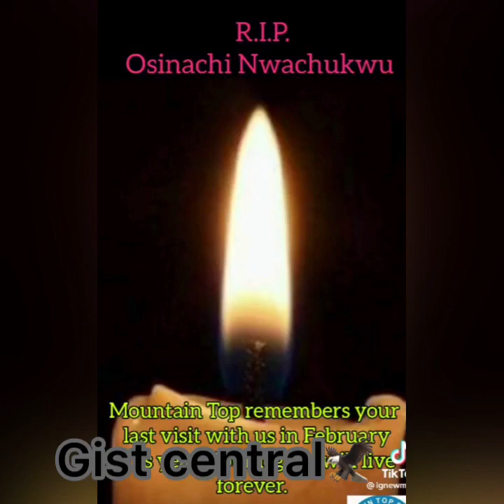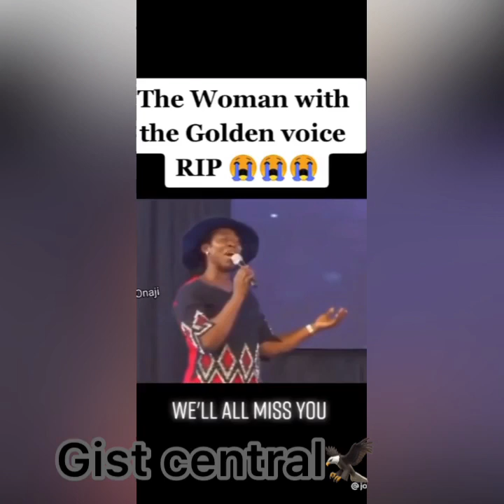Sc@ry😱LÄT€ OSinachi Nwachukwu Sings From Mørtuäry😱Haunt$ Husband|He K!LL3D h!msélf insidê Pr!$0n😱